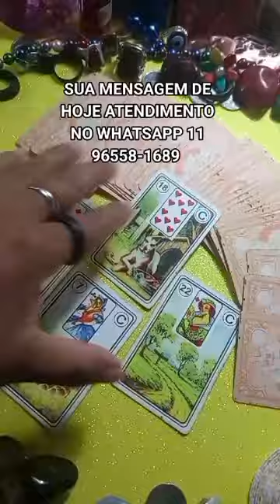MENSAGEM DE HOJE